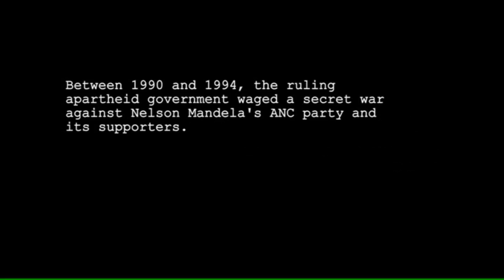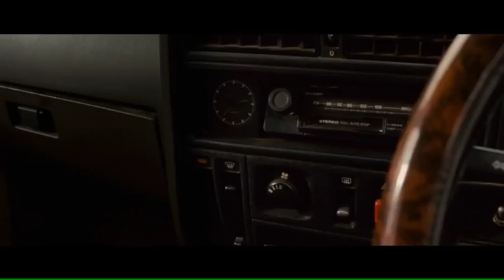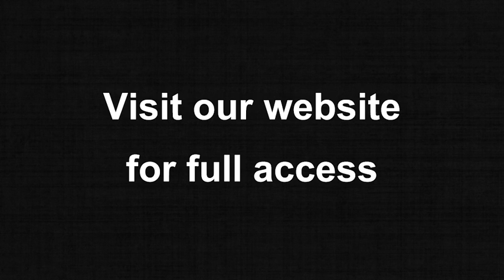The Bang Bang Club - Trailer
Il "Bang Bang Club" era il nome dato a quattro giovani fotografi, Greg Marinovich (Ryan Philippe), Kevin Carter (Taylor Kitsch), Ken Oosterbroek (Frank Rautenbach) e Joao Silva (Neels Van Jaarsveld), perché si trovavano sempre in mezzo alle sparatorie, o al "bang-bang".
Alimentati dall'adrenalina e dallo sdegno morale, hanno rischiato la loro vita per documentare gli orrori della guerra civile che ha straziato il Sudafrica negli Anni Novanta. Con l'aiuto dell'editore fotografico Robin (Malin Akerman), le loro foto hanno aiutato a concentrare l'attenzione del mondo sulla drammatica situazione del Sudafrica e a smuovere l'opinione pubblica internazionale per porre fine all'apartheid.